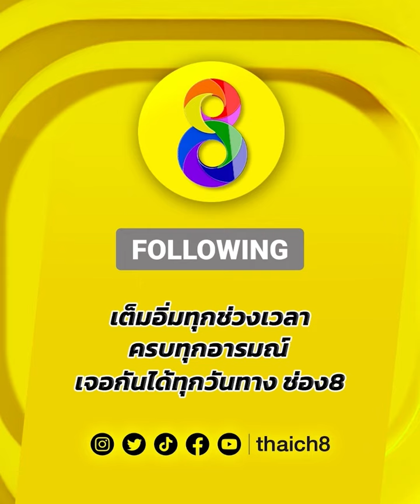หมัดเดียวจอด! แบบไม่ต้องนับ! | มวยช่อง 8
🥊หมัดเดียวจอด! แบบไม่ต้องนับ!